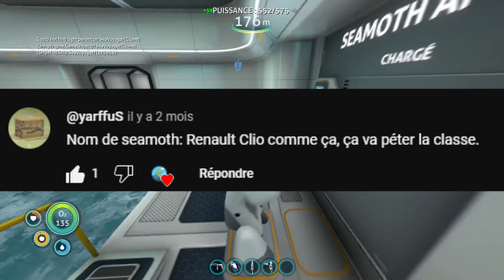Subnautica moddé S3 #6 Une base cachée...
Salut tout le monde aujourd'hui on se retrouve pour continuer notre aventure et découvrir une nouvelle base !